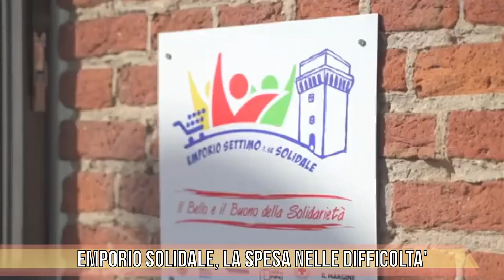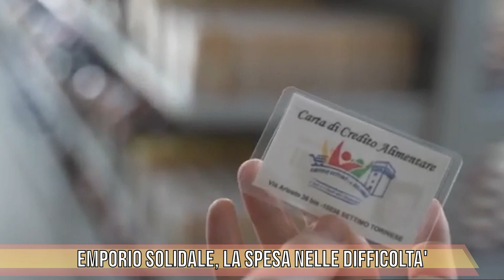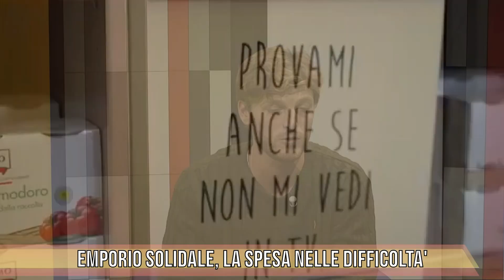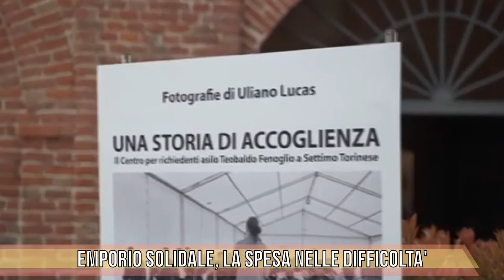TG FOCUS EMPORIO SOLIDALE, LA SPESA NELLE DIFFICOLTA' - ospite EUGENIO MORABITO - RENATO PITTALIS